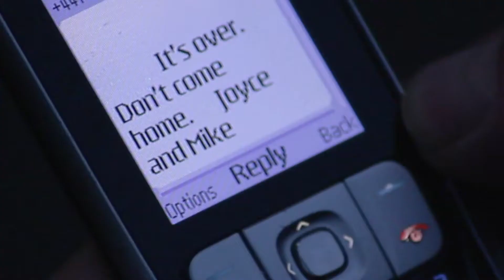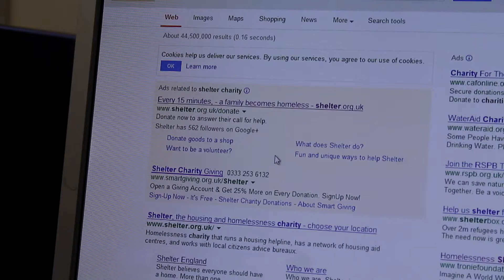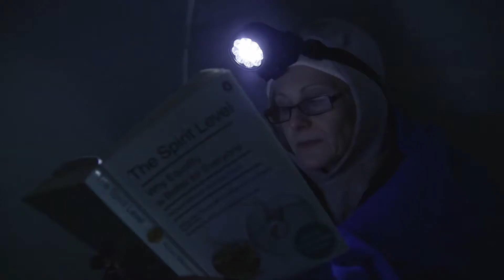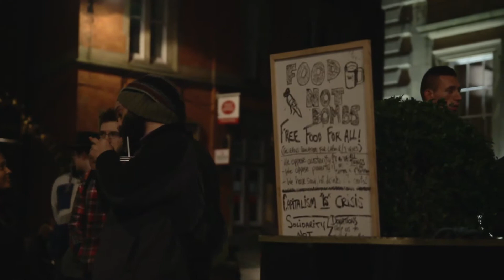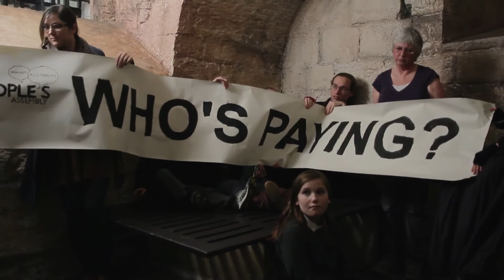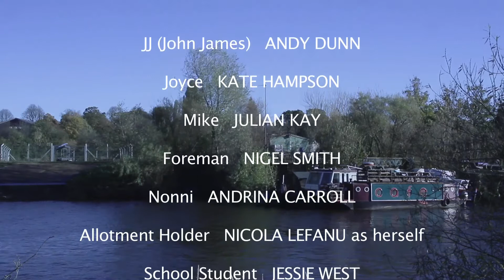On The Edge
A 30-minute drama about austerity in Britain today.
Starring: Andrew Dunn and Andrina Carroll

Produced by Risky Things